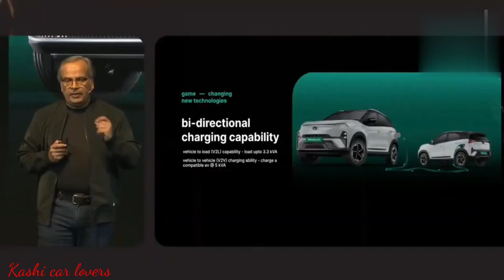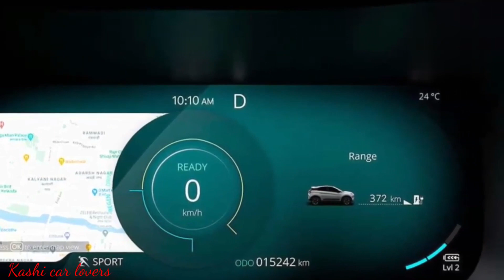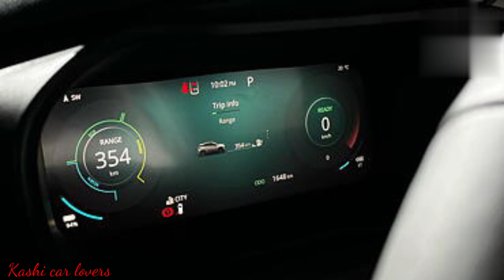Tata nexon ev facelift 2023 | Nexon ev review| Nexon ev price in India| Nexon ev renge test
in this video I am telling about Tata nexon ev facelift 2023 version this is a new technology based Nexon

nexon ev max
nexon ev Max range
Nexon ev 2023
nexon Malayalam
nexon ev Malayalam
nexon ev Max renge test
nexon ev facelift